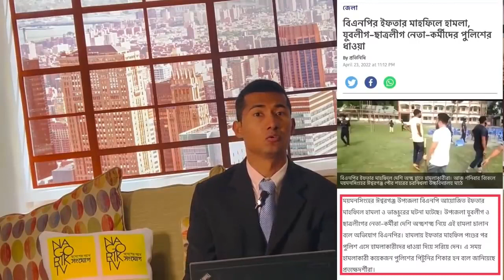ছাত্রলীগকে পেটালো পুলিশ, নেপথ্যের কারণ কি Editor’s Note| EP#8 | Nazmus Saquib